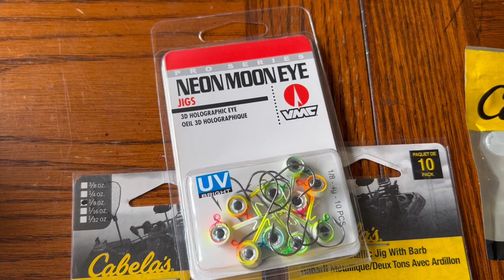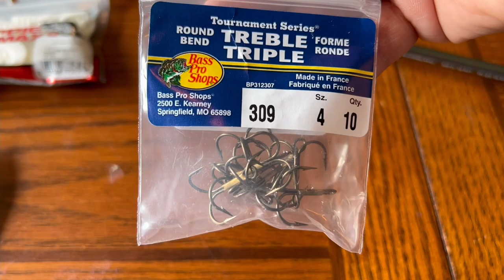$1,000 Spring Shopping Spree at Cabelas... What did we buy???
We spend a day off together at our local Cabelas for our annual Springtime shopping spree!!!  We buy all new rods (trolling and casting) as well as new tackle, life jackets, clothing and more!!!  We use our I-Phones to film this video (Sorry about video/sound quality) and purchase several products you will see us use throughout the year on our various trips!!!

Cameras Used -
I-Phone 11